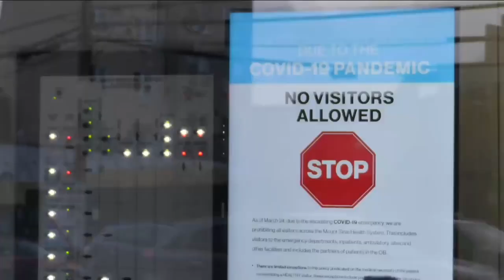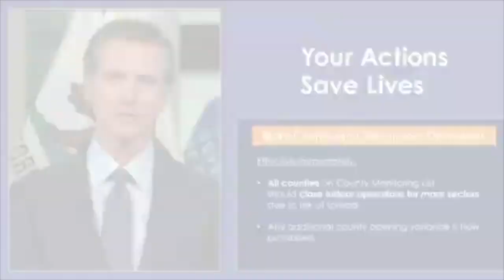Aguilar: detenida sin derecho a fianza; mientras que familia Guillén prepara reunión con Pdte. Trump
La familia de la joven soldado VanessaGuillén anuncia sus planes de reunirse con el Pdte. Donald Trump, el próximo 29 de julio, en un encuentro privado en la Casa Blanca. El anuncio lo hizo la abogada Natalie Khawam, antes de entrar al tribunal federal de Waco, TX, para la segunda comparecencia en corte de la civil, CecilyAguilar, acusada de ayudar a su novio, el especialista AaronRobinson, a descuartizar, quemar, y desechar los restos de Guillén.
La reunión entre la familia Guillén y el Pdte. Trump se llevará a cabo un día antes de que se introduzca en el Congreso, el proyecto de ley 'Yo Soy Vanessa Guillén'...que protegería a todos los soldados, creando una agencia independiente para que investigue los casos de acoso y agresión sexual.